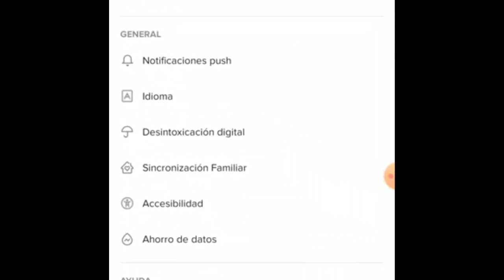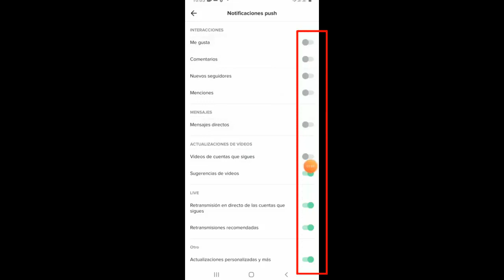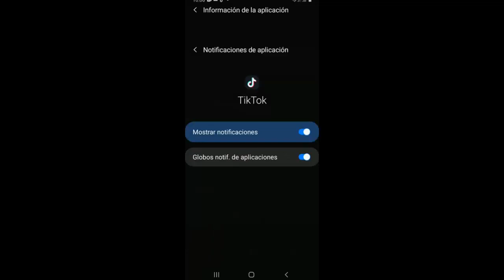No Aparecen Notificaciones de Tik Tok I 2 Soluciones 2025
En este vídeo te enseñare a Como reparar Error No Aparecen Notificaciones de Tik Tok de una manera rápida y sencilla por medio de 2 soluciones que cualquier persona puede realizar

Videos Recomendados
💛 Como ACELERAR Celular